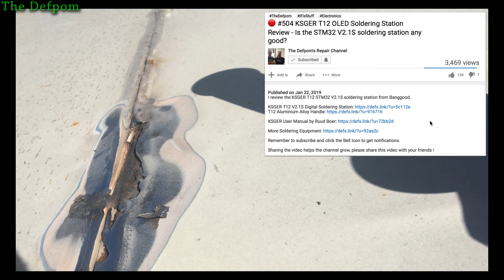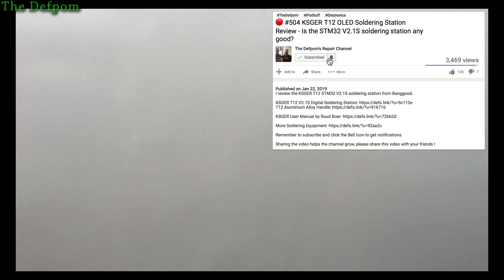🔴 #547 Toyota Coaster Roof Seam Rust Repair - How To Fix Rust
I do some rust repair on my Toyota Coaster motorhome as it has rust in one of the seems in the roof.

I strip the paint back and grind away to loose rust, and wire wheel the seem to get right into it, then apply rust killer, re-seal it, apply body filler, prime and then paint.

Thumbs Up and Share the video with your friends so they get to see the videos too!

Donate so I can make more videos for you,  see links below, cheers:

I upload new videos at the same time each morning (NZ Time) at least 3 times a week, on Monday, Wednesday and Friday at a minimum, if possible I will also do a Live Stream on a Sunday morning, so watch out for those too.

Boonton
4220.

Fluke
8842A:
893A.
A90.

HP/Agilent/Keysight
5005A.

Marconi
2022D.
2955.

Siglent
SPL-1008.